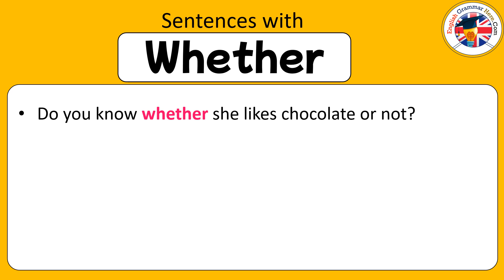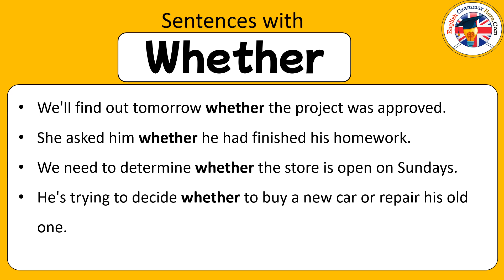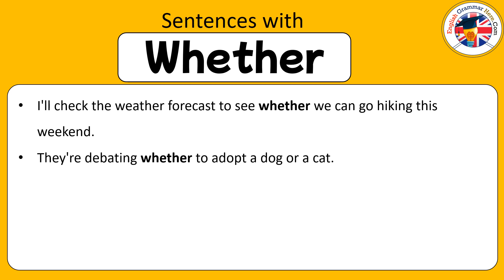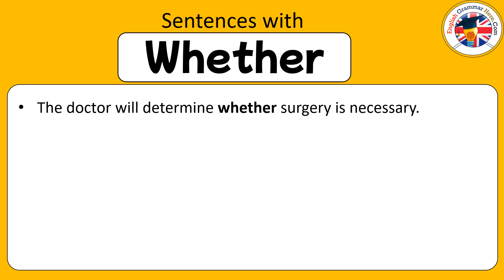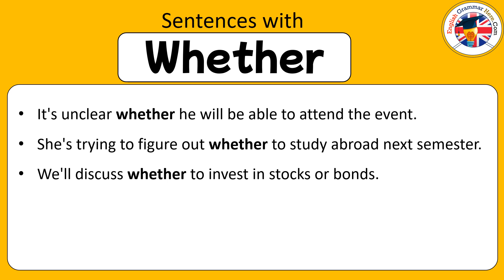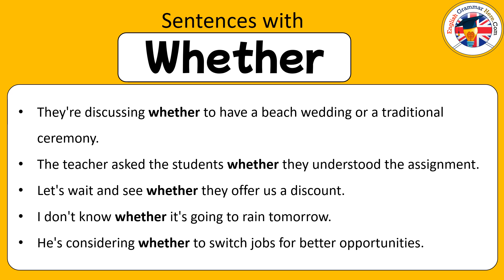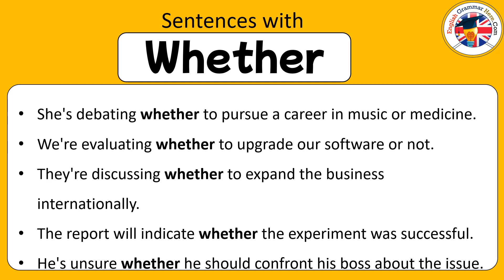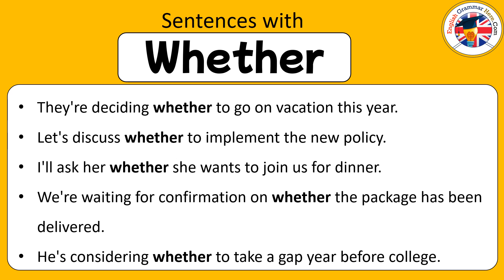Sentences with Whether, Whether in a Sentence, Example Sentences about Whether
Do you know whether she likes chocolate or not?
She's considering whether to accept the job offer.
She's questioning whether she made the right decision.
Let me know whether you need help with the project.
She's contemplating whether to move to a new city.
We'll find out tomorrow whether the project was approved.
She asked him whether he had finished his homework.
We need to determine whether the store is open on Sundays.
He's trying to decide whether to buy a new car or repair his old one.
Can you tell me whether the train is running on time?
I'll check the weather forecast to see whether we can go hiking this weekend.
They're debating whether to adopt a dog or a cat.
The survey asked participants whether they preferred coffee or tea.
I wonder whether she'll come to the meeting.
He's undecided about whether to major in economics or psychology.
The doctor will determine whether surgery is necessary.
It doesn't matter to me whether we eat pizza or burgers for dinner.
I'm not sure whether I should go to the party or stay home.
Let me know whether you prefer the blue or green option.
We're waiting to hear whether the flight has been delayed.